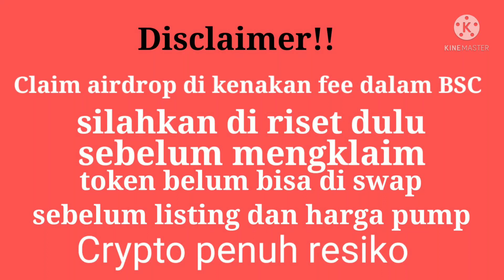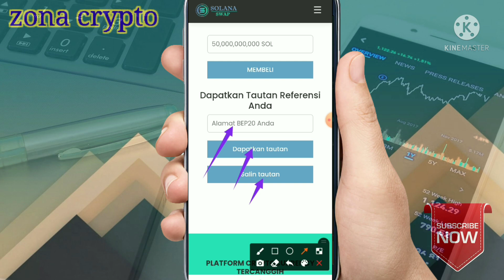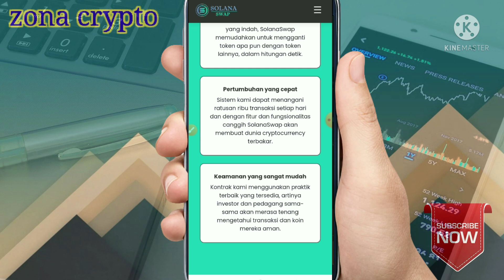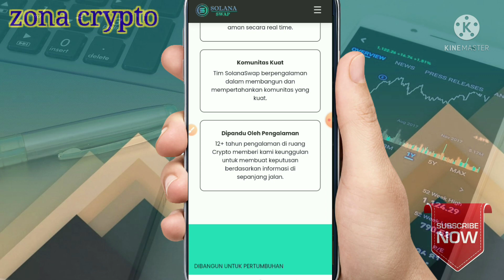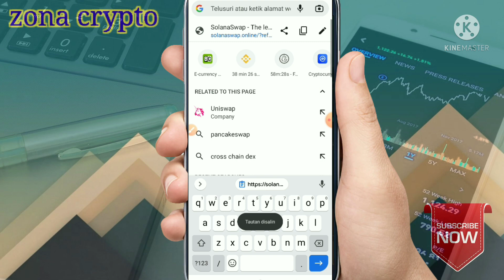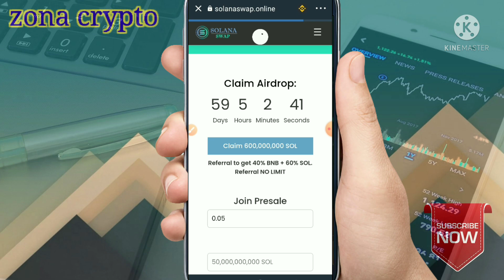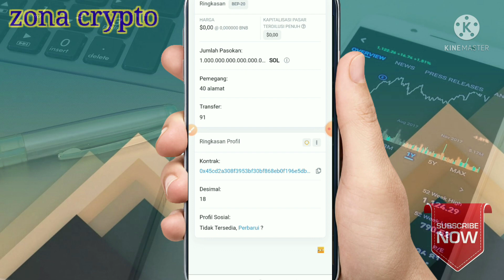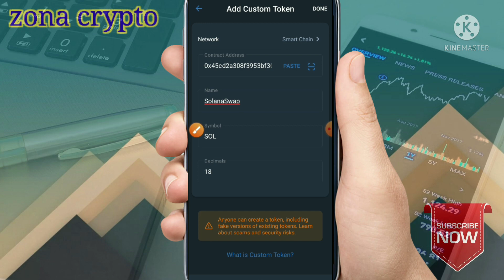Instant claim 600.000.000 SolanaSwap Token || cara claim Airdrop trustwallet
selamat datang teman-teman semoga kalian selalu di berikan kesehatan dan rizki yg berlimpah.jangan lupa dukung Chanel ini dengan meng klik tombol subcribe,like dan koment. baiklah kali ini saya mau berbagi Airdrop instant claim 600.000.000 SOL  di trustwallet

Utk airdrop yg lain silahkan cek di:
Telegram chating
Crypto group.